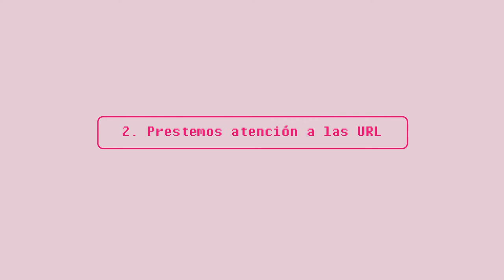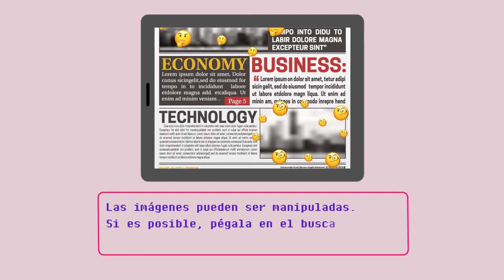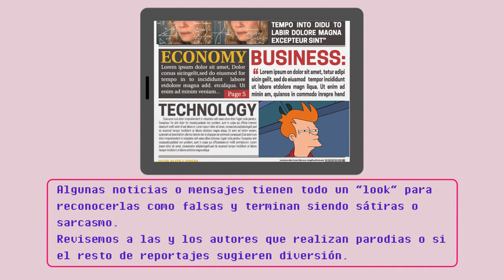Conectad@s sin fronteras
Todxs podemos validar si la información que nos llega desde Internet 📱💻 es verdadera o no. Revisa y comparte estas recomendaciones. Así estaremos ejerciendo la ciudadanía digital desde el pensamiento crítico.